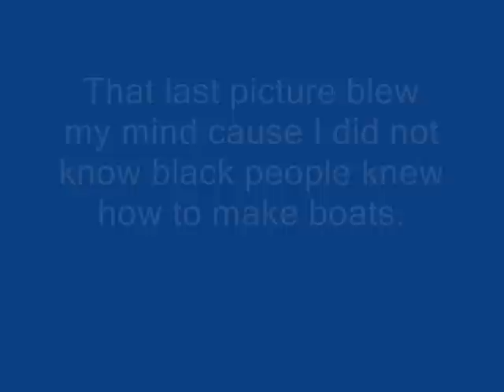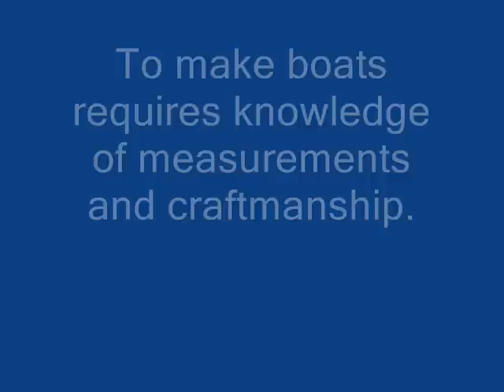Black skinned White Nubians Created Nubia and Dont you Forget it!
Afrocentrist give up hope black-skinned white nubians built Nubia.